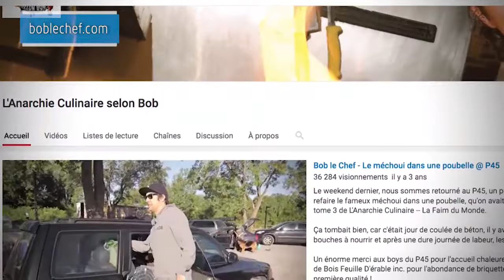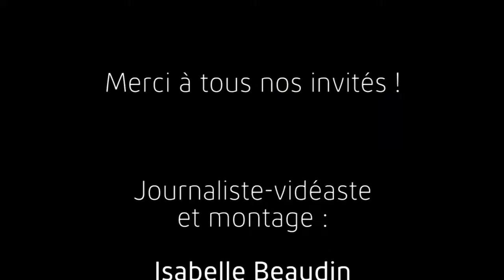connecté BC 02-11-16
- Écho des élections américaines jusqu'en Manicouagan
- Bob le chef inspire les étudiants en cuisine
- La pétanque toujours à la mode à la FADOQ Hauterive